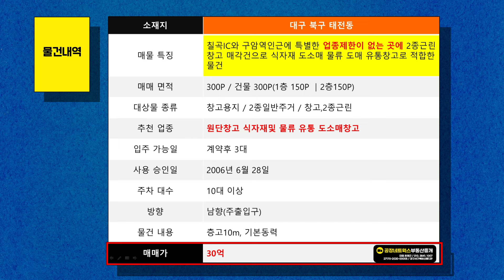대구 북구 태전동의 특별한 2종근린창고 매매! 식자재 도매 유통창고로 최적 10274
✔ ▶공장▶창고▶대형물류부지 ▶매매, 임대 전문입니다!

대구 북구 태전동의 특별한 2종근린창고 매각건!

오늘은 대구 북구 태전동에 위치한 특별한 2종근린창고 매물을 가지고 왔습니다.
본 창고 매물은 칠곡IC와 구암역 인근에 위치해 있으며, 업종 제한이 없어 다양한 비즈니스에 활용 가능합니다.
식자재, 도소매, 물류, 유통 창고로 적합하며, 창고용지 300P와 건물 300P(1층 150P, 2층 150P)를 자랑합니다.

2006년 6월에 사용 승인된 이 창고는 남향으로
주출입구가 배치되어 있으며, 특히 10대 이상의 주차가 가능해
물류창고로 이상적인 조건을 갖췄습니다.
매매가는 30억으로, 대구 북구에서 이런 조건의 창고를 찾기란 쉽지 않습니다.

부동산 투자에 있어 '위치'는 매우 중요한 요소입니다.
이 매물은 대구 북구의 핵심 지역에 위치하여 접근성이 뛰어나며,
물류 및 유통에 있어서도 매우 유리한 위치적 이점을 갖추고 있습니다.

상담을 원하시는 분은 언제든지 연락 주시기 바랍니다

대구 매매
칠곡 식품제조공장매매
칠곡 근생제조공장매매
칠곡 신축공장매매
칠곡 공장창고급매
경북 신축 공장매매
대구인근 마당넓은공장매매
큰차량 진입 가능한 공장매매
칠곡 IC인근공장창고매매
대구 식육포장처리업창고월세임대